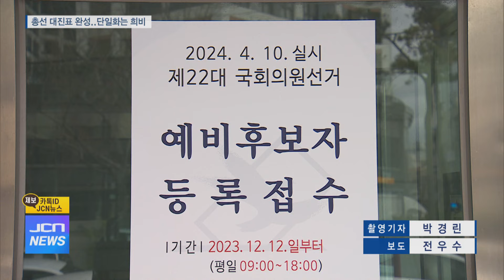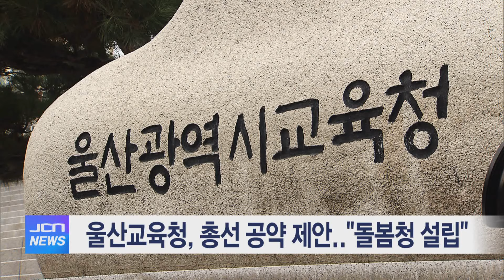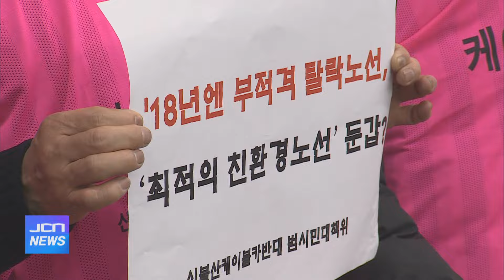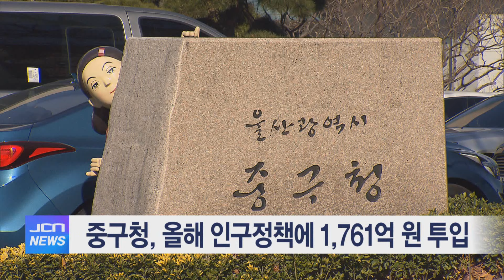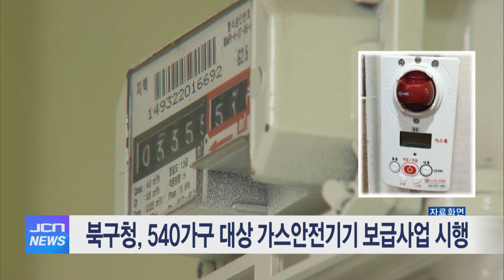3월 19일 JCN 오전뉴스